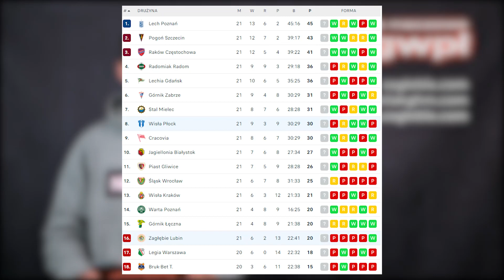Studio przed ZAGWPŁ | HŁADUN, GŁOS KIBICA, NIEOBECNI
Zapraszamy do studia meczowego przed spotkaniem 22. kolejki PKO Ekstraklasy, w ramach którego piłkarze KGHM Zagłębia podejmą Wisłę Płock. W materiale m.in.:
- rozmowa z Dominikiem Hładunem,
- przedmeczowy komentarz kibica,
- info o tym, kto na pewno dziś nie zagra.

Do zobaczenia na Stadionie Zagłębia o 18:00!